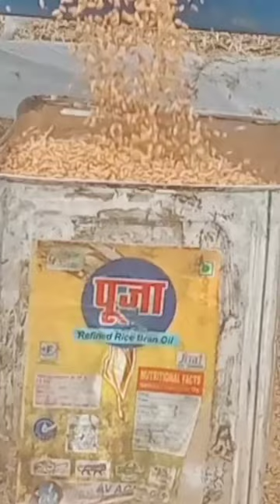sonalika sikander mahindra 585 video sortsvidio